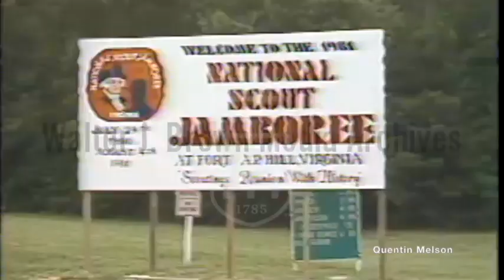The National Boy Scout Jamboree (July 24, 1981)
Report about the 1981 Boy Scouts Jamboree. Interview with unidentified Boy Scout leader about planning the Jamboree. Footage of Boy Scouts at camp, and extensive footage of the Jamboree being set up and constructed.
Reporter:  Cassels, Andy (on-camera)